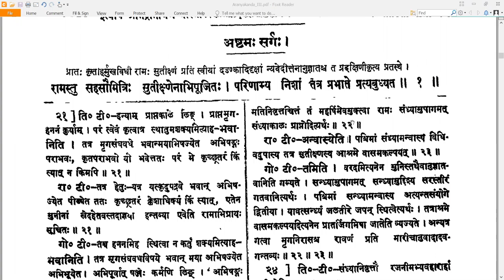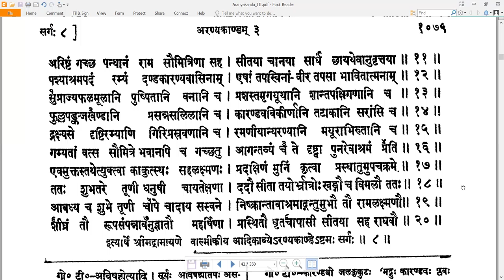8 Valmiki RamayaNam - वाल्मीकि रामायणम् - AraNyakandam अरण्यकाण्डम् Sarga 8 सर्गः ८